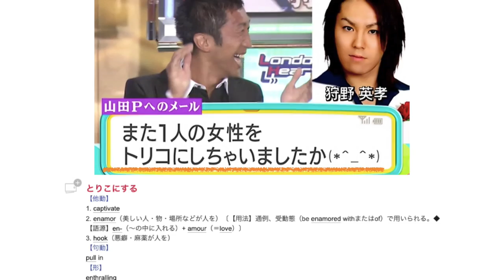34 Day Date Prank Chronicles of London Hearts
Let me tell you about the most thoroughly convincing date prank I have seen so far from the Japanese TV show London Hearts. Background information, summary, and commentary is also provided so everyone can fully enjoy this epic prank on Kano Eiko.

Wanna know what videos I'm working on?